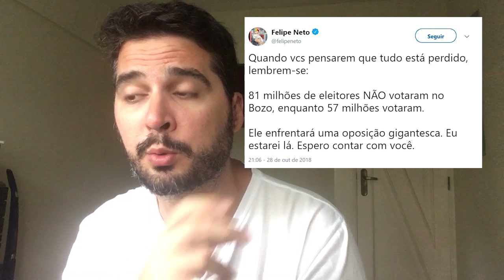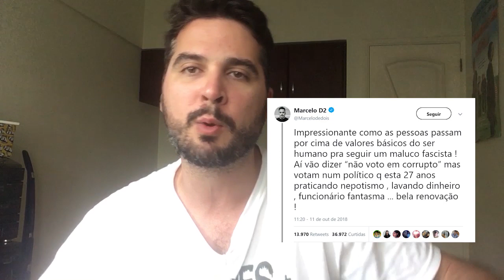Os maiores comunistas de 2018!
Ciro Hamen traz um levantamento essencial para O Brasil Que Deu Certo: afinal, quem são os comunistas do Brasil? As eleições 2018 acabaram no Brasil, mas os comunistas brasileiros apareceram aí.

Afinal, quem são os artistas comunistas do Brasil e os artistas comunistas que declararam apoio a Fenando Haddad?